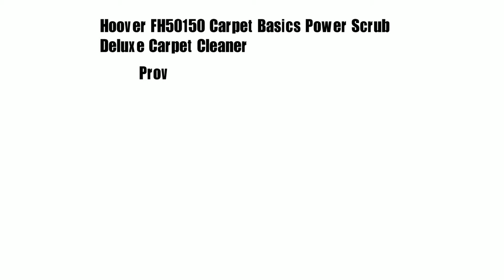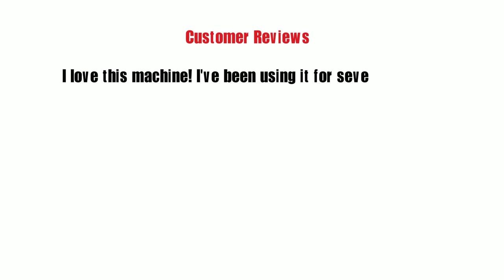hoover fh50150 manual